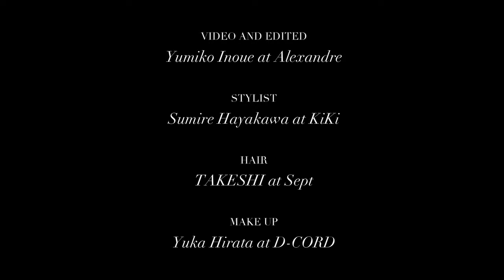Alexandre Issue004 NDT Yukino Takaura, Madoka Kariya, Rinako Iida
Short film of NDT Yukino Takaura, Madoka Kariya, Rinako Iida is from Alexandre Magazine's issue.(film by Yumiko Inoue)

Issue 004 NDT 髙浦幸乃　刈谷円香　飯田利奈子
​「驚異のクリエイティブスピリット」